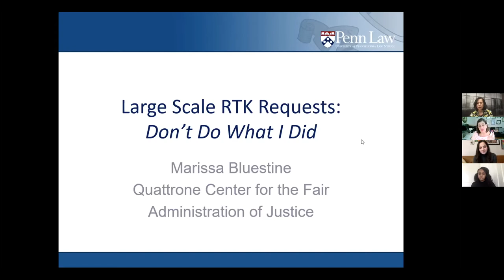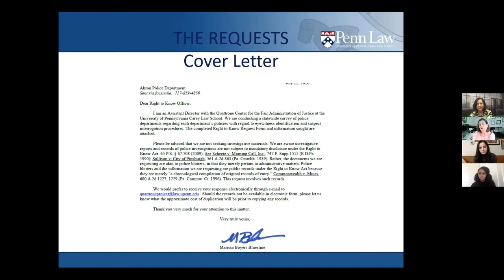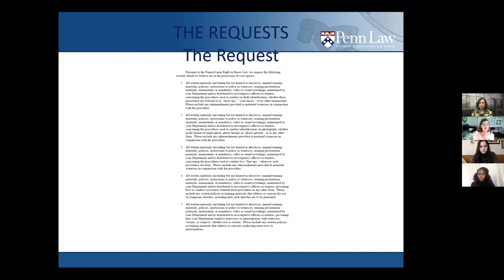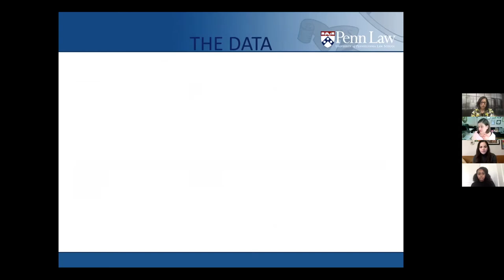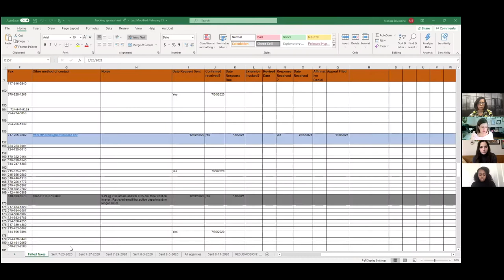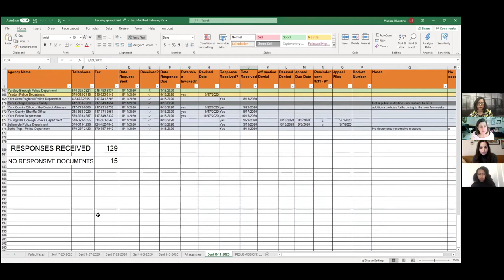Pennsylvania Sunshine Week 2021: A celebration & discussion of transparency in the Keystone State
In celebration of Sunshine Week, the Reporters Committee for Freedom of the Press and Pennsylvania Freedom of Information Coalition hosted a virtual discussion of transparency in the Keystone State on March 16, 2021. The event brought together journalists, media law attorneys, researchers and transparency advocates to talk about the challenges and successes of Pennsylvania's Right to Know Law and Sunshine Act, as well as tips for using the federal Freedom of Information Act.

Paula Knudsen Burke, the Reporters Committee's Local Legal Initiative attorney in Pennsylvania, moderated the panel conversations:

Welcome
• Katie Townsend, Legal Director, Reporters Committee for Freedom of the Press
• Susan Schwartz, President, Pennsylvania Freedom of Information Coalition

Using the Right to Know Law: Tips and lessons learned
• Marissa Bluestine, Assistant Director, Quattrone Center for the Fair Administration of Justice at the University of Pennsylvania Law School
• Juliette Rihl, Mental health reporter, PublicSource
• Hurubie Meko, Data and visualizations reporter, LNP | LancasterOnline
• Liz Evans Scolforo, Senior crime reporter, The York Dispatch
• Angela Couloumbis, Reporter, SpotlightPA

The Sunshine Act: Challenges and successes
• Melissa Melewsky, Media law counsel, Pennsylvania NewsMedia Association
• Michelle Grove, Member, Pennsylvania Freedom of Information Coalition
• Shane Fitzgerald, Executive Editor, Bucks County Courier Times
• Stacy Wolford, Managing Editor, Mon Valley Independent

FOIA Quick Tips
• Gunita Singh, Legal Fellow, Reporters Committee for Freedom of the Press